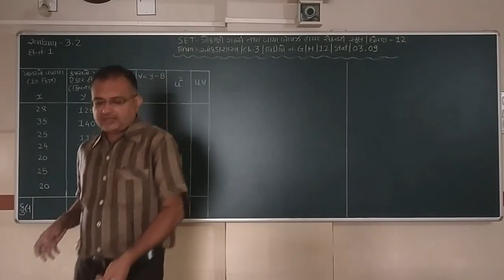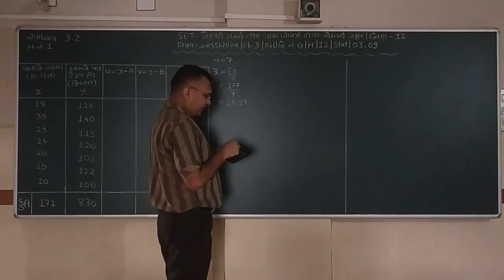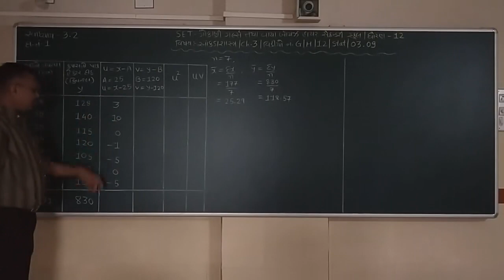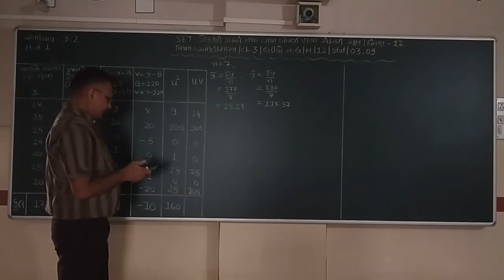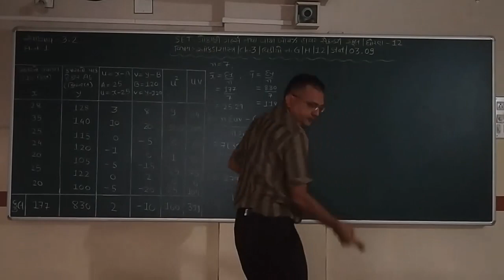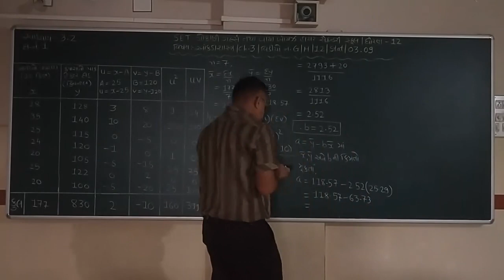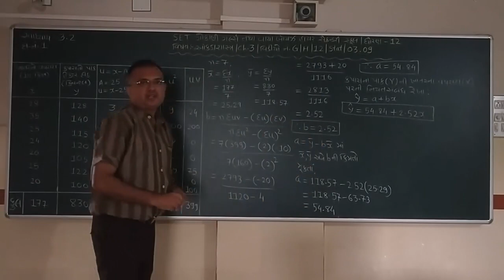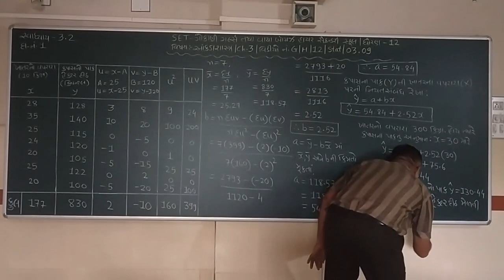SET - G&H/12/STAT/03.09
SET  –  GOKANI  GIRLS  HIGHER SEC. & VAYA  BOYS HIGHER  SEC.  SCHOOL   SCHOOL - STD.- 12 – SUBJECT  - STATISTIC  -  CHAPTER - 03.09